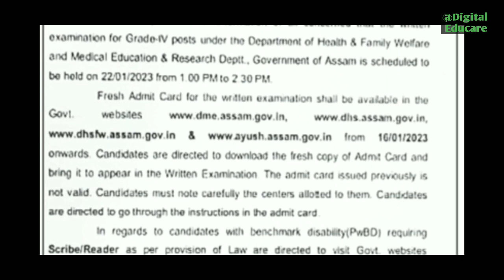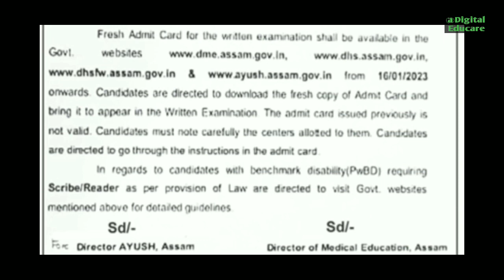অৱশেষত নিযুক্তি সম্পৰ্কীয় ভাল খবৰ|Grade IV|DHS|DME@DigitalEducare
monthly wages increase for assam home guard
home guard salary increased
assam direct recruitment grade 3 results on 6th November

Re-evaluation Results
Assam tet
digital educare
digital educare maths
digital
Kumar basanta, Assam
ranuj Pegu
102 nos contractual teacher Case  Gauhati high court for experience mark
covid pandemic situation in assam ,latest SOP announcement in assam today, School
en from 15th February 2022
again Gauhati high court regarding apsc exam,apsc exam, apsc exam admit card download, violation of exam rules regarding apsc nalini kanta deka, ADRE Gr 3 and Gr 4 new update